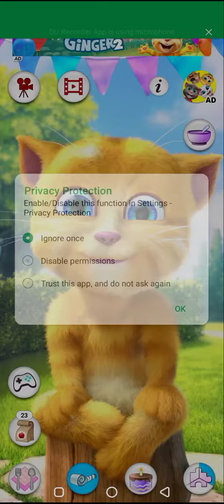talking ginger short video games vs ginger 2 cat target video games 3: